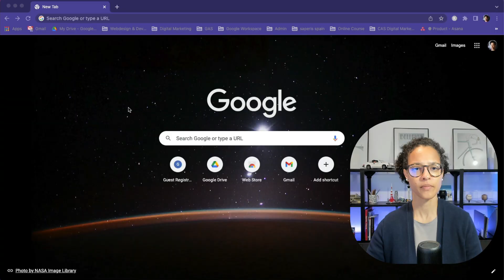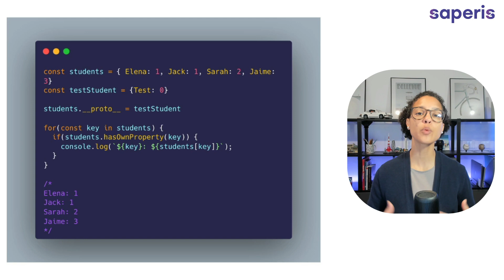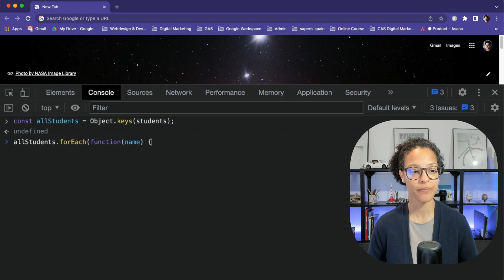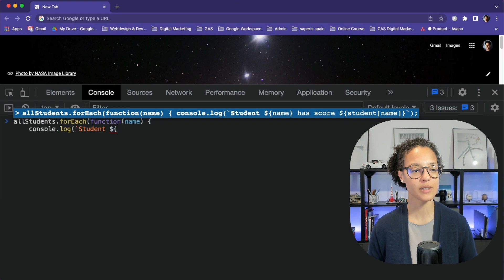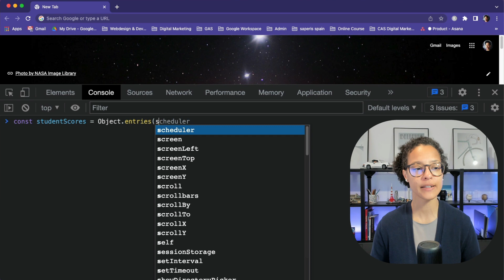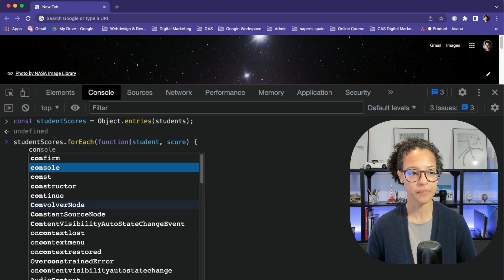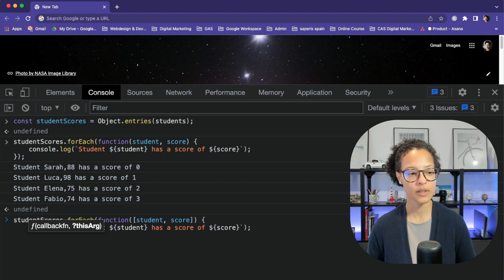How to loop over objects in JavaScript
In this video I will show you four different ways to loop over objects in JavaScript.
Feel free to jump to whichever loop you are interested in.

00:00 Intro
00:11 1 - for…in
02:57 2 - keys() method
05:00 3 - values() method
05:42 4 - entries() method

saperis - Technology made easy